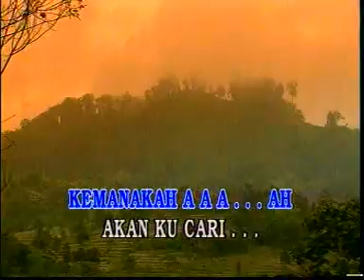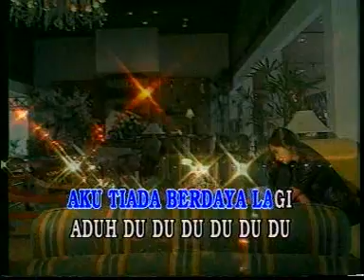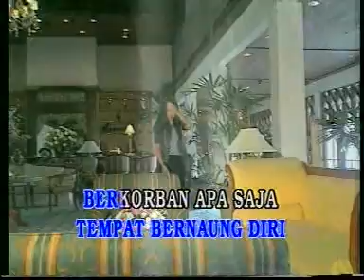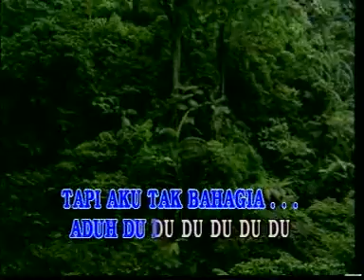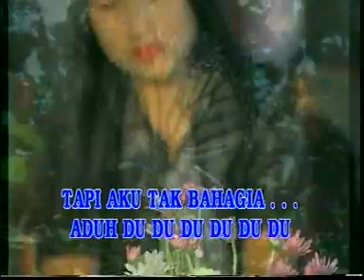Ellya Khadam - Pergi Tanpa Pesan (Karaoke) - Seleksi Hits Dangdut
vocal: Ellya Khadam
Pergi Tanpa Pesan (Karaoke)